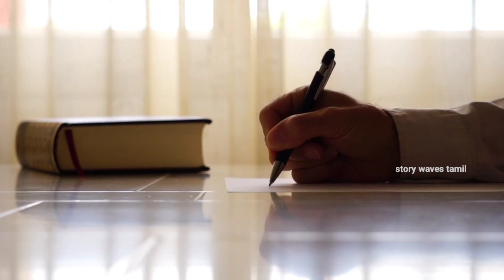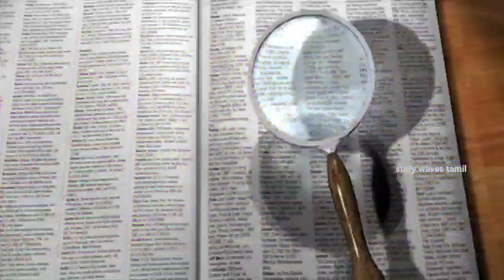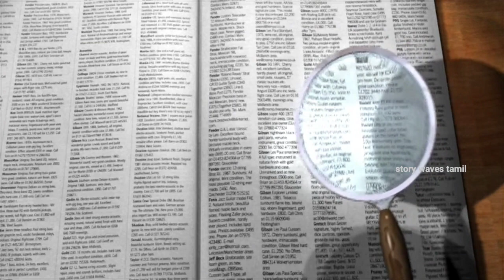பூமியின் ஜாதகம் Episode 2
பூமியில் நடக்கும் முக்கியமான நிகழ்வுகளை முன்னதாகவே கணித்து சித்தர்களால் எழுதப்பட்ட ஒரு அதிசயம். அதை தேடும் இரண்டு குழு... அதிசயம் கிடைத்ததா என்பதை விறுவிறுப்புடன் சொல்லும் கதை.